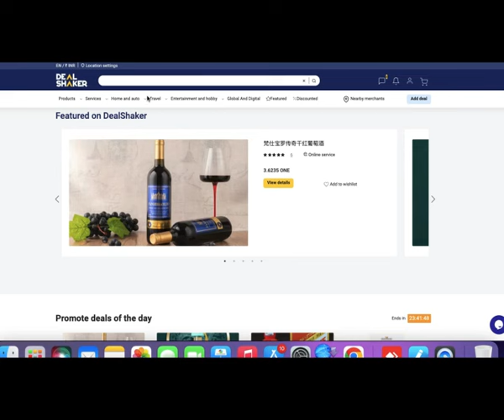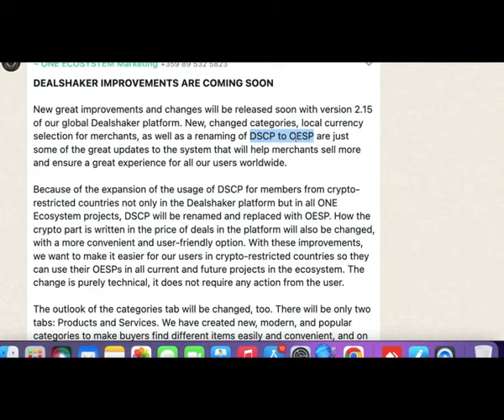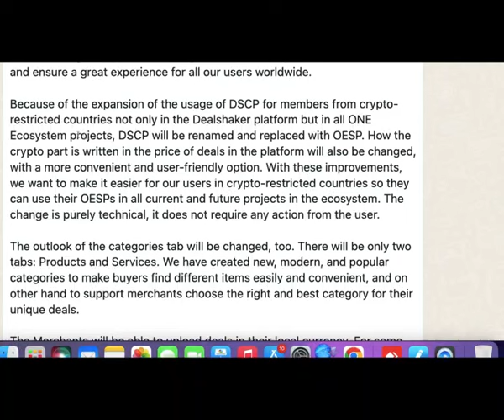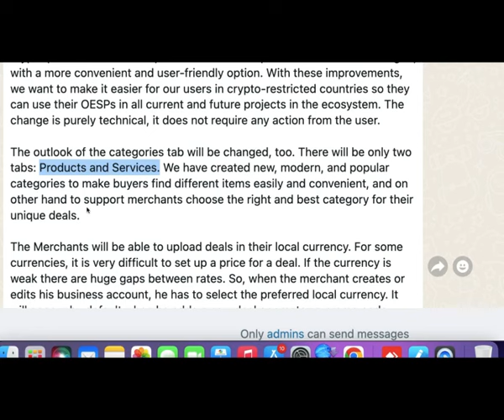DealShaker Version 2 15 With Updated Features